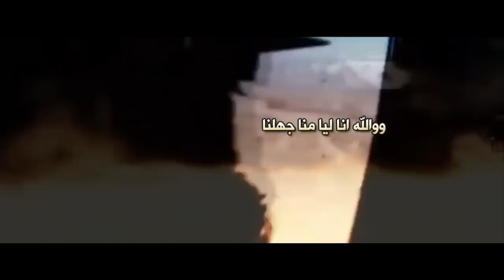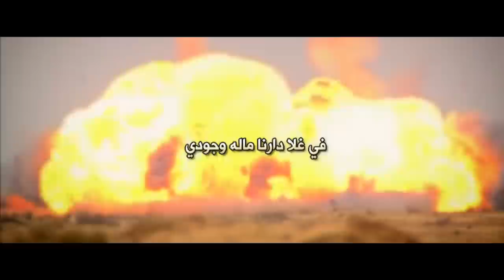رجال الأمنll كلمات النقيبl عايش ابوليل أداء المنشدl فهد بن جري